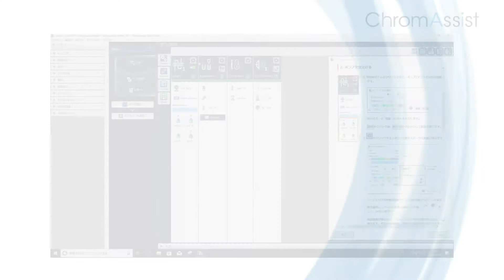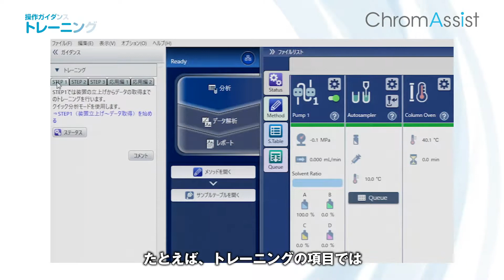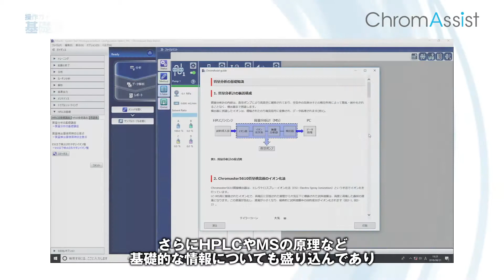クロマトグラフィーデータステーション“ChromAssist Data Station”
使いやすさを徹底追及したクロマトグラフィーデータステーション“ChromAssist Data Station”のご紹介です。